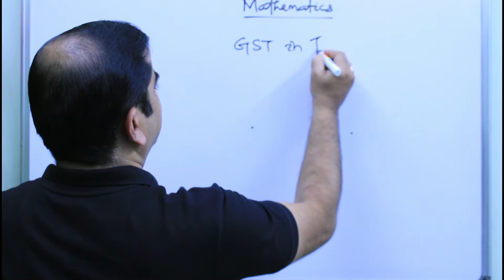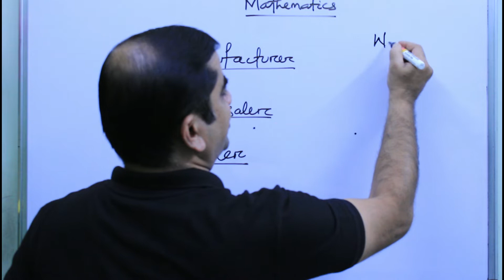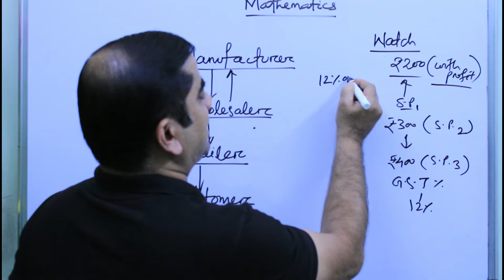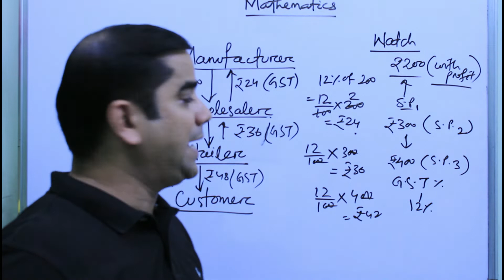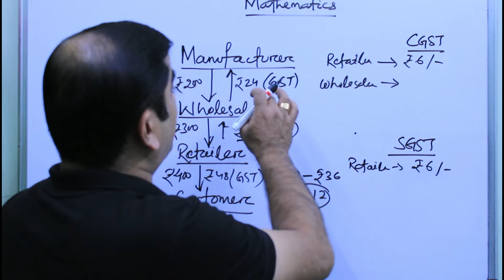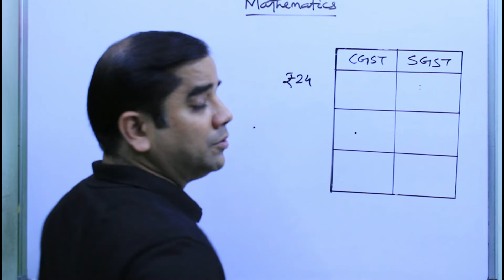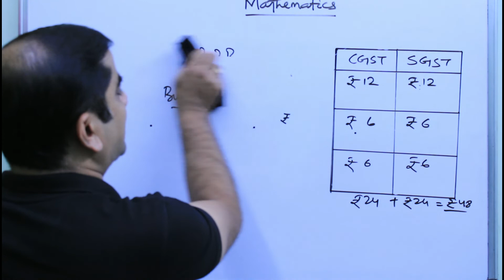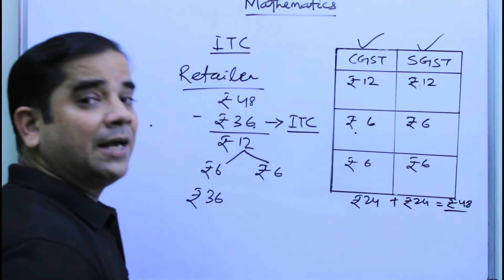GST in Trading Chain | How GST is calculated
Hello everyone. In this video I have explain about the role of GST and how it is calculated in a trading chain. I have explained everything with an example in a simplified manner to make you understand. Hope it would help you.